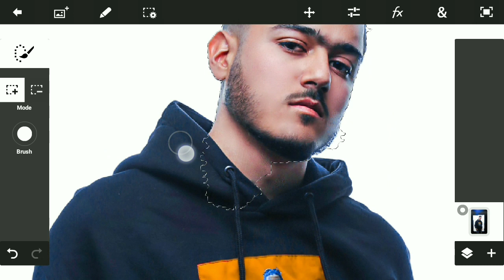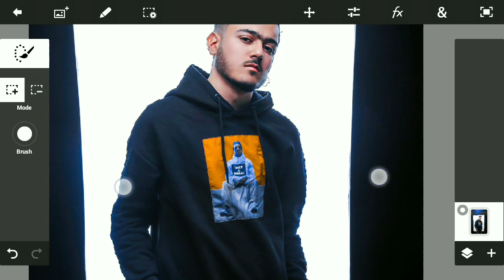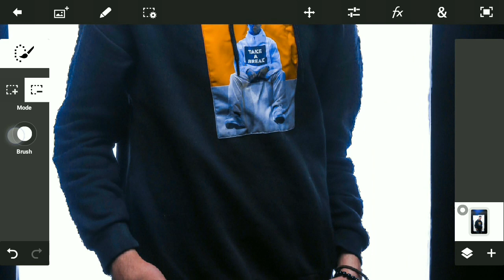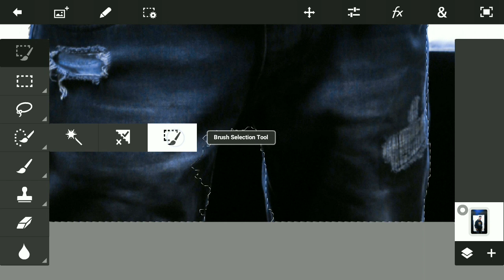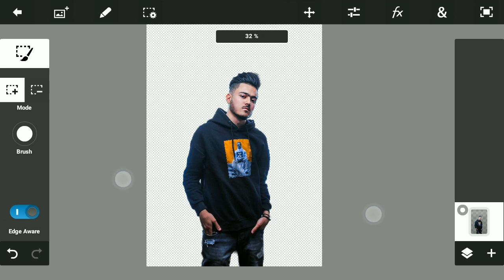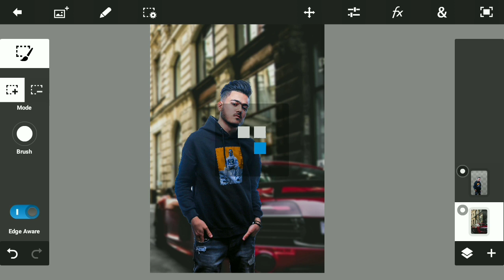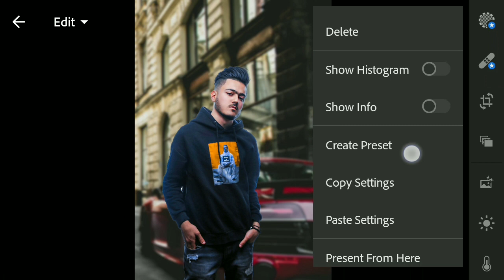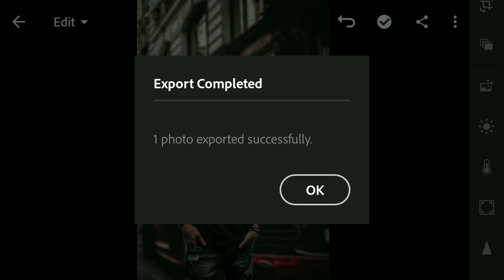Photoshop touch+Lightroom editing on mobile || 7LimePixel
Photoshop touch+Lightroom editing on mobile || 7nu Grafix ||

photoshop mobile
photoshop editing
snapseed editing
how to edit photo photoshop
shanawaz official
photoshop on smartphone
ps touch mobile editing tutorial
photoshop android
photoshop mobile visual photo
photoshop in mobile
how to edit photo Lightroom
how to edit photo edit photo
Edit photo for Photoshop, photoshop touch
Editing photo on android phone
 Photo cutting change background on android phone

Dark moody Lightroom
Moody green effect
Lightroom cc
Lightroom editing
Sam kolder presets
Toni mahfud effect
Toni mahfud presets
Presets download lightroom
Lightroom free cc
Lightroom editing
Lightroom iphone
Lightroom presets
blogger presets
lightroom mobile tutorial
free preset
Lightroom 2019
preset gratis
Lightroom android
tutorial Lightroom
Lightroom mobile dng
free presets
mobile Lightroom presets
lightroom
shanawaz official
How To Use Lighroom
How To Use Selective Tool
Lighroom Editing Background Change
Lighroom Unlimited Preset download
Lighroom Profile
How To Use Mix Tool
Lightroom Update
How To Change Background in Lighroom
Lighroom Mobile Tutorial
PRESET
shanawaz official
Lightroom Editing
Dark moody Lightroom
Moody green effect
Lightroom cc
Lightroom editing
Sam kolder presets
Toni mahfud effect
Toni mahfud presets
Presets download lightroom
Lightroom free cc